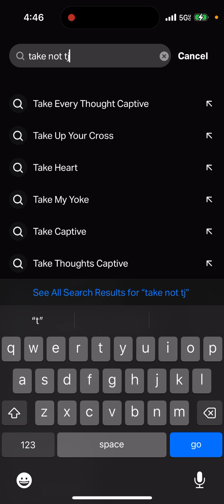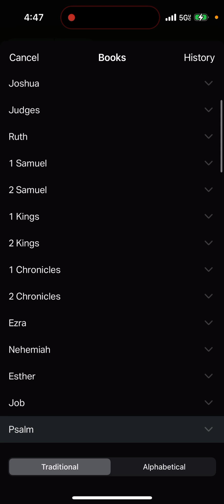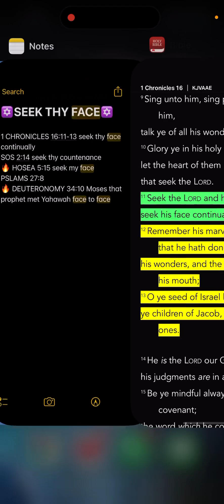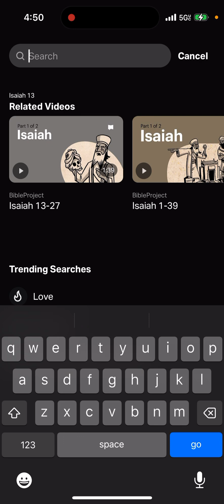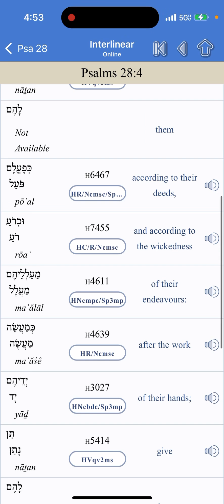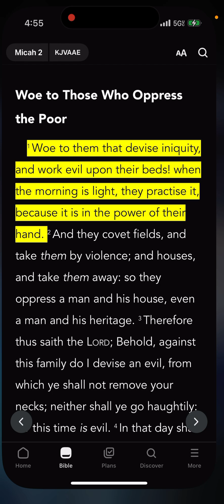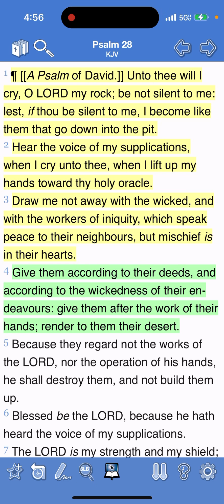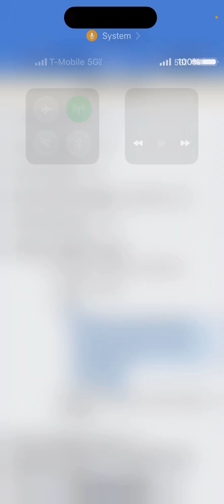Give them according to their deeds & Endeavors “Esau “